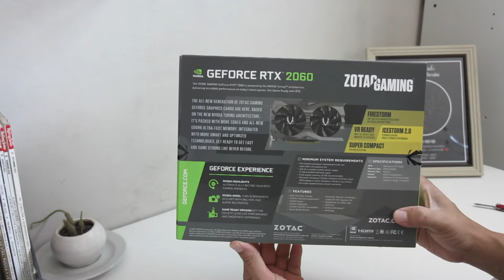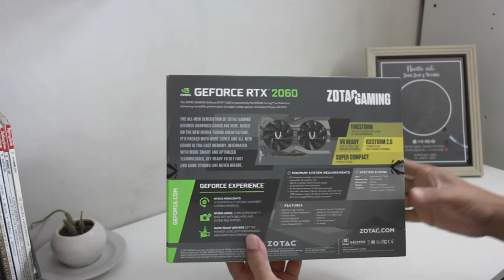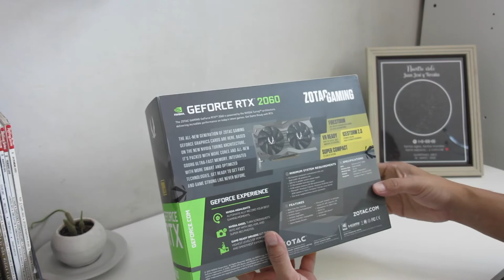⛏ Zotac Gaming Geforce RTX 2060, 12Gb GDDR6 - Unboxing y primeras impresiones. 👾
Les comparto el desempaquetado de esta GPU de la marca Zotac; modelo 2060, es una Geforce RTX 2060 de 12Gb de memoria GDDR6 que usaremos para minar ETH o criptos en general.